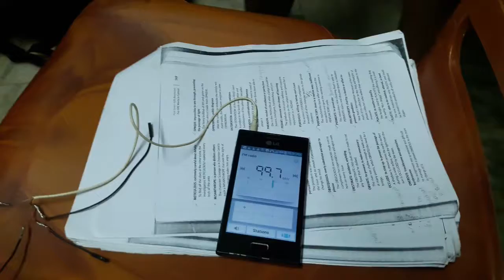RC + Radio + headphone